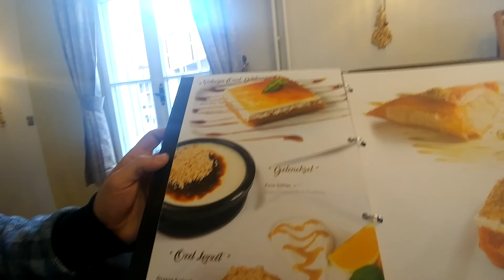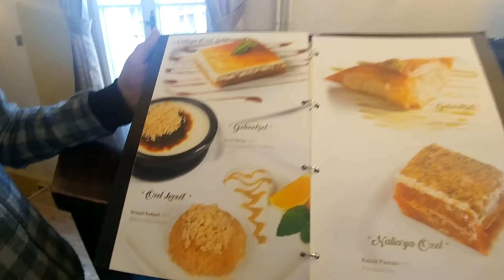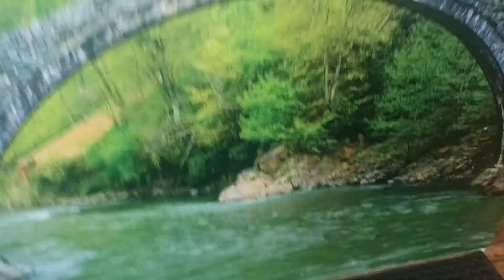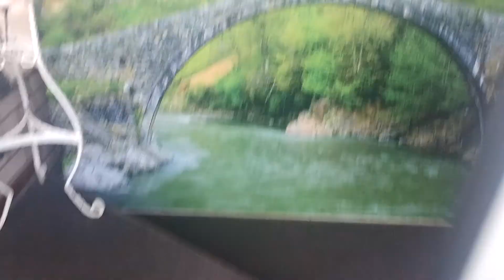Karadeniz Yemekleri Restaurant Nalia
Ben Fatma BAYIN Bu video mda karadeniz yemekleri ni sevenler için mekan tanıttım belki gitmek istersiniz diye umarım beğenirsiniz Hoşçakalın